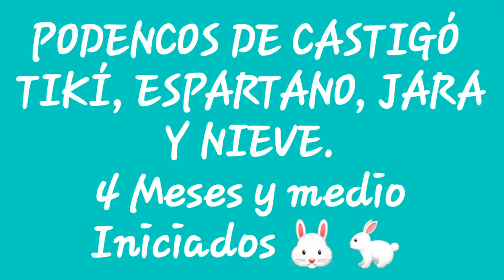Campeando con los cachorros, 4 meses iniciados 🐰 🐇